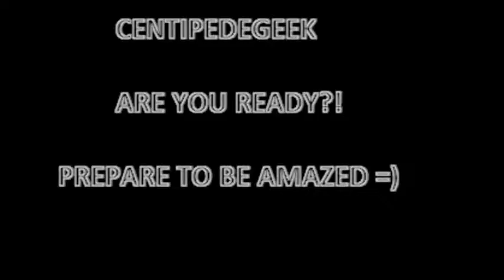Machete Movie Review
In this video, i talk about the movie machete and my opinions on it. i also talk about the upcoming sequel called machete kills. i mean no copyright harm at all. enjoy. =)